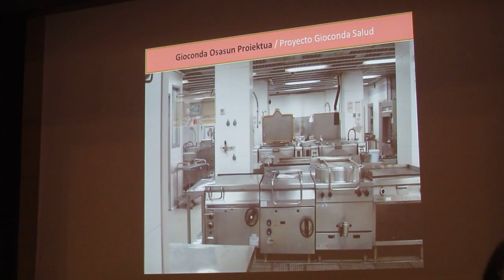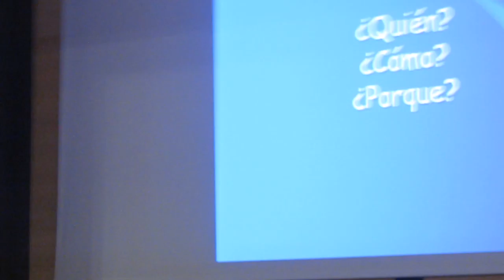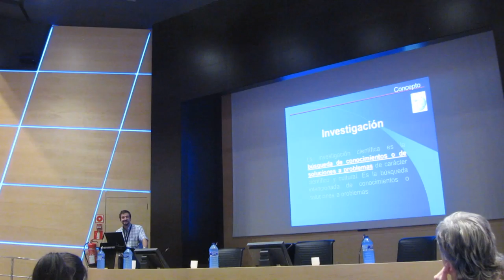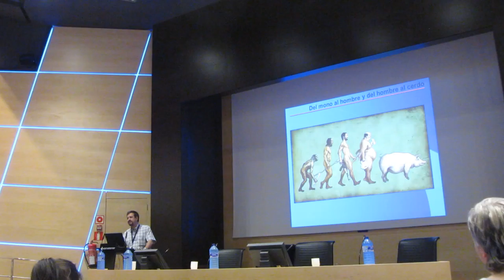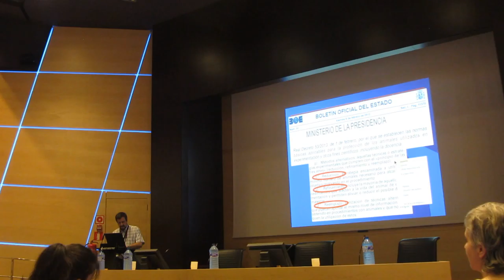Proyecto Gioconda Salud 2º/6